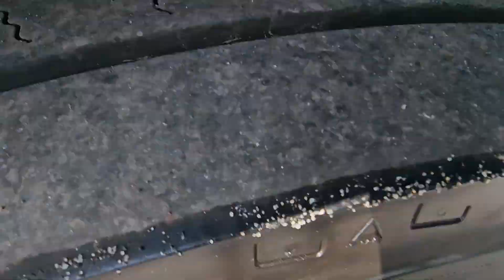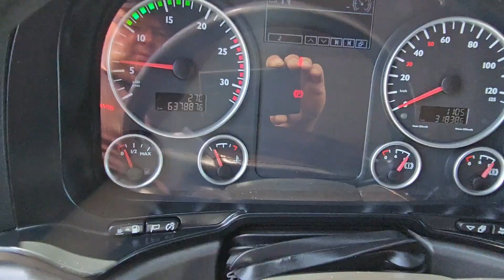MAN TGX 480 rok 2015 przebieg 630000 km River Trade